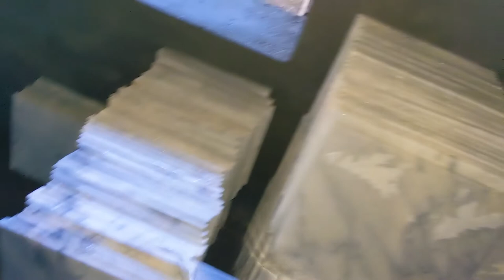Mujhy Kis ki Yaad Aa Rahi Hy?